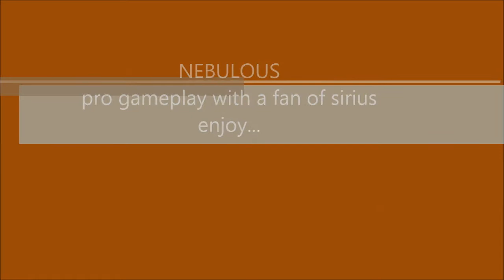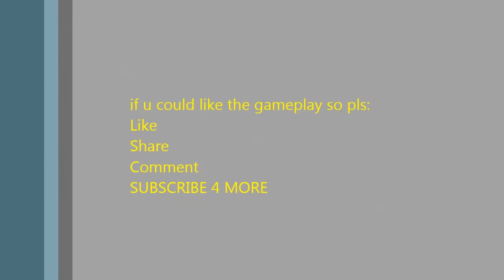Nebulous # 3 part 2/2